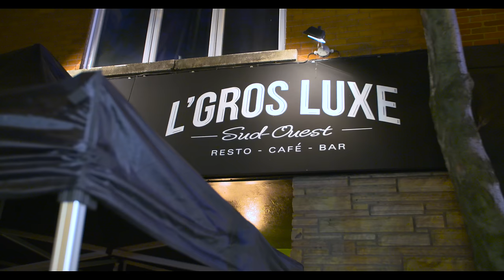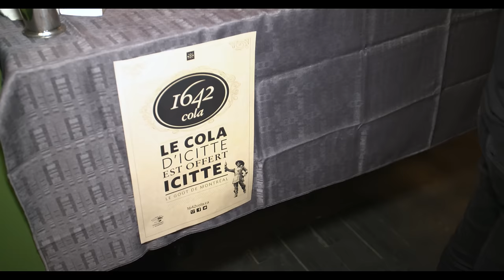''Ricky Dee'' nous fait visiter un restaurant sur Notre-Dame Ouest ....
L’Gros Luxe is now Montreal’s most popular neighbourhood restaurant. To enhance the unique character of the areas they serve, Alex Bastide and his associate Corey Webb shun sameness, opting instead to create personalized restaurants that meet the local community’s needs. Unlike typical restaurant chains, L’Gros Luxe adapts to its environment, even changing its menu according to patrons’ preferences. Antique chandeliers and mirrors mingle with portraits of our ancestors, creating a distinctive and warm atmosphere in each establishment. And the welcoming staff is sure to make you feel right at home! Friendly and attentive, every employee—in the dining room, behind the bar and in the kitchen—adheres to the owners’ eco-responsible and unifying values. Their vision? To bring total luxury to the masses with their comforting and affordable menu that prominently features vegetarian dishes, without neglecting meatier fare. Everyone should be able to enjoy L’Gros Luxe!
We accept Visa, Master Card, Interac and Cash
Bon appétit ! et un Gros MERCI à Ricky Drouin pour la visite intérieur et extérieur du Restaurant L'Gros Luxe Sud-Ouest :)